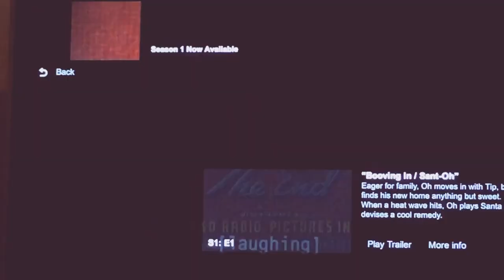Mr mouse takes a trip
Pls help this YouTube channel and like this video